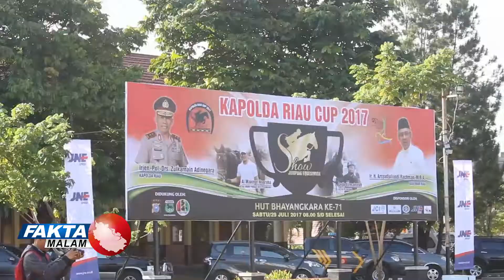POLDA RIAU GELAR EVENT BERKUDA KOMPETISI